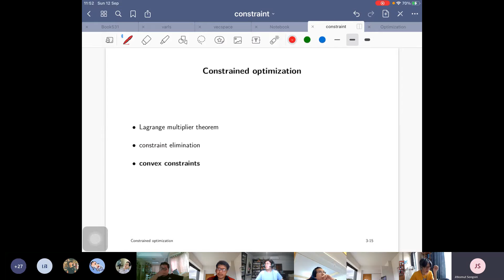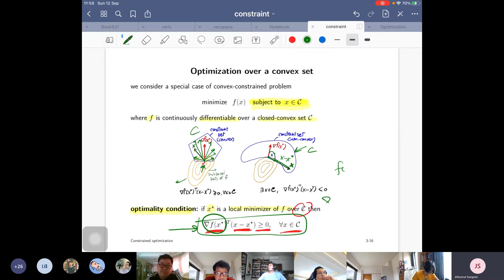Constrained optimization part 3 : convex problems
Constrained optimization: convex case, projection on a convex set